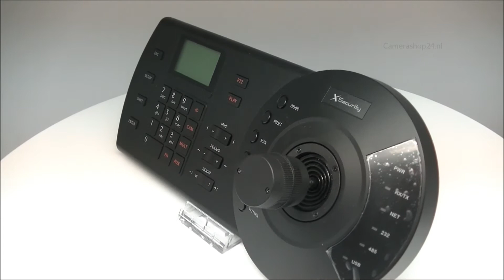Speeddome controller Dahua_OEM - key11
Keyboard Dahua OEM. Productcode: key11

Keyboard Dahua OEM
Met behulp van dit professionele Dahua OEM keyboard kunt u speed dome camera's, DVR's, NVR's en netwerk video servers bedienen. Het keyboard is voorzien van de volgende aansluitingen: RS232, RS485, RS422, RJ45 en USB. U kunt het keyboard gebruiken voor beveiligingscamera's en recorders die beschikken over hetzelfde besturingsprotocol. Om de beweging, zoom en focus van een speed dome te bepalen maakt u gebruik van een handige joystick. Het is mogelijk om verschillende presets en tours in te stellen. Via de USB poort kunt u verbinding maken met de software SmartPSS.

Kenmerken
• Netwerk en directe modus
• Aansluitingen: RJ45, RS232, RS485, RS422, USB
• LCD display
• Joystick 3-axis
• Preset, auto pan/scan, patern, tour.

Meer info?